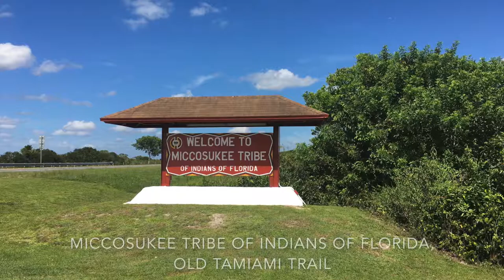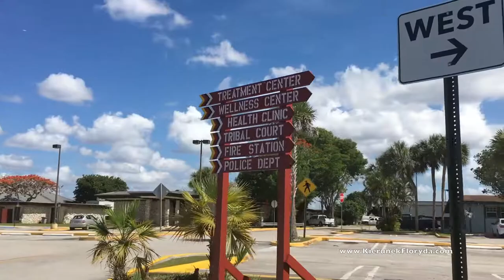Miccosukee Tribe of Indians of Florida, Old Tamiami Trail, Floryda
Jak dzisiaj mieszkają Indianie... Film nagrany wzdłuż drogi Old Tamiami Trail zaraz obok turystycznej wioski Miccosukee Indian Village.

Film nagrany 24 czerwca 2017 roku.